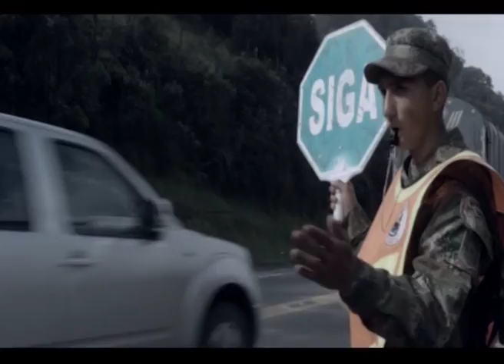Reel José Restrepo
Jose Restrepo actor colombiano
Manager- María Clara López
Móbil Colombia : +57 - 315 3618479
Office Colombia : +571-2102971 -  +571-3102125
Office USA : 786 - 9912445